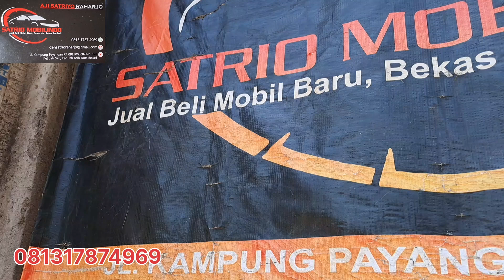Daihatsu Ceria // Posting Rabu - Jum'at Hilang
Daihatsu Ceria KL 2001 Manual

Kepuasan Pelanggan Prioritas Kami.

Satrio Mobilindo
Jual Beli Mobil Bekas Berkualitas dan Tukar Tambah Cash & Kredit.